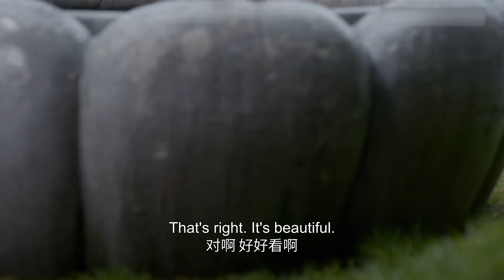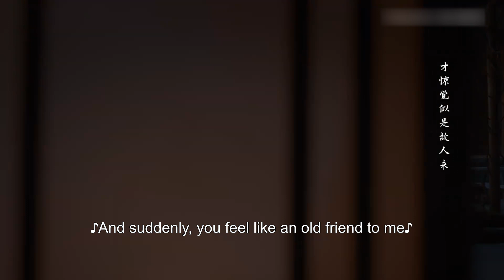FULL【我叫刘金凤 TheLegendaryLifeofQueenLau】EP10 | 皇后被打入冷宮，卻在冷宮裡過得有滋有味！